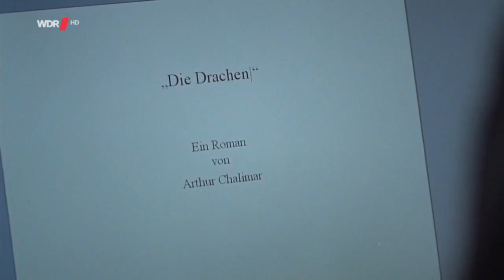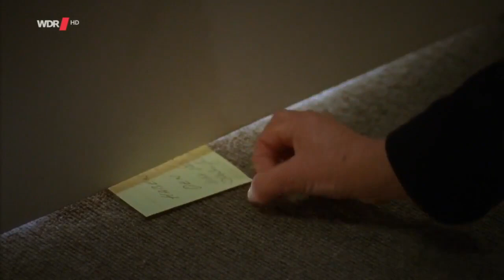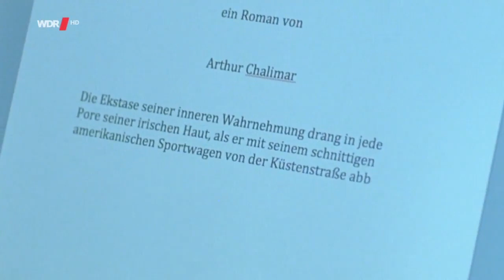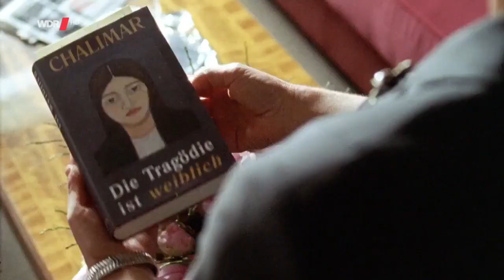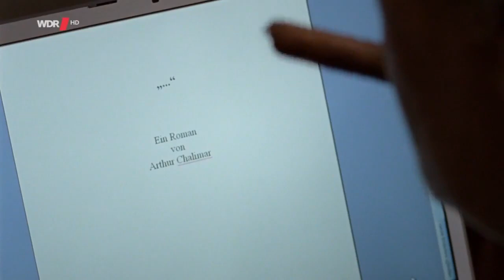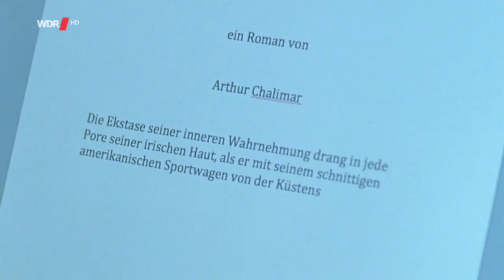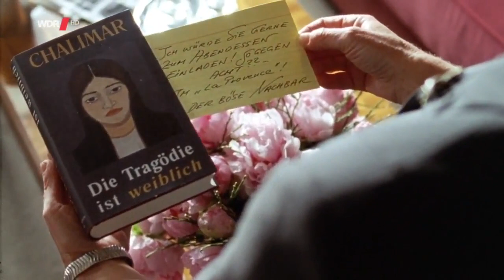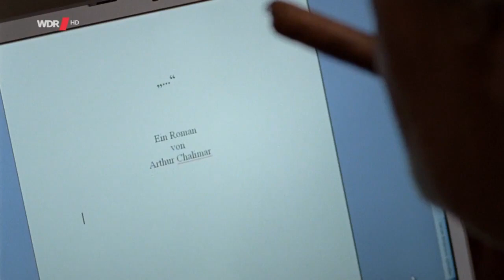Von ganzem Herzen Komödie, D 2009 HD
Von ganzem Herzen Komödie, D 2009 TV-Komödie.Christian Kohlund und Gudrun Landgrebe haben Zoff. Die Tragödie ist weiblich heißt der Bestsellerroman .